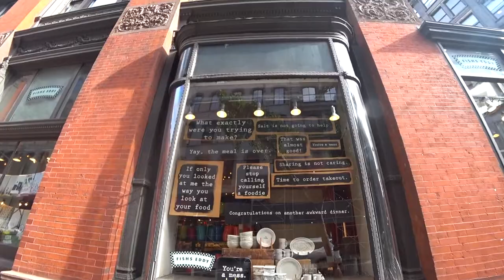【ニューヨーク旅行・観光】ニューヨーク旅行のお土産にオススメ♪雑貨店のFISHS EDDYを紹介します♪買わなくても１度、見に行って欲しいお店です!!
ニューヨークのお土産で有名なFISHS EDDYを紹介します♪
特にマグカップが有名のこのお店♪

私はついつい毎回のように行っては何かしら購入しています♪
ペアマグなどもあってオススメですよ♪

ブログでは毎日更新しています♪
ANAマイルを貯めるをテーマに書いていますので参考にしてください♪